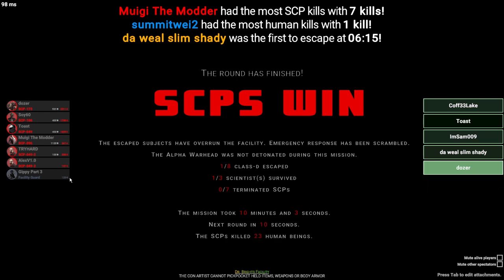First Time On 13.1(SCP:SL)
Played the last couple minutes of a round before I started recording,but didn't really see anything new,so in this video is my first reactions to 13.1.